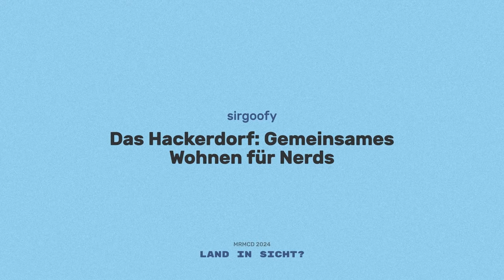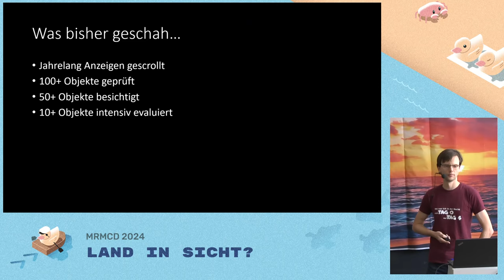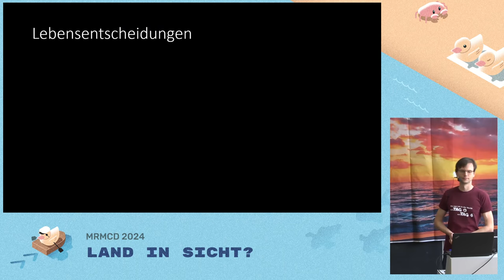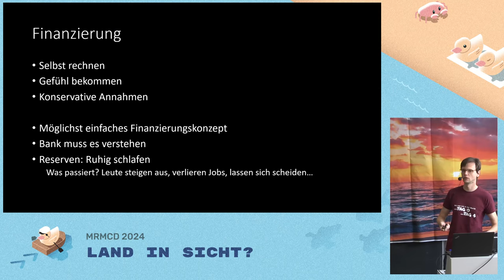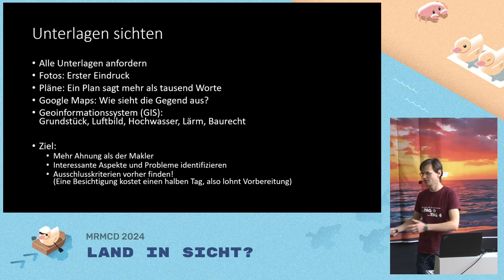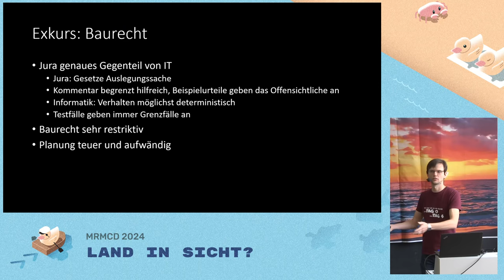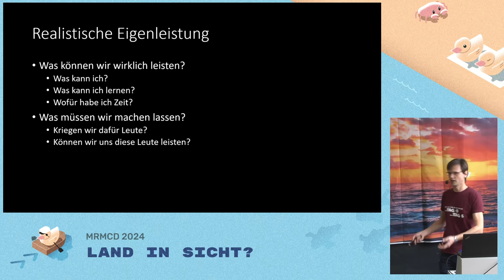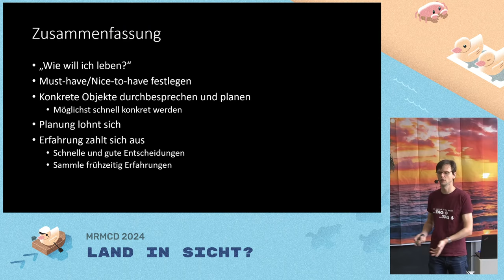MRMCD2024 Das Hackerdorf: Gemeinsames Wohnen für Nerds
Wir Hacker sind nicht nur im Cyberspace zuhause. Auf Konferenzen und Camps bauen wir immer wieder unsere bunte Wunderwelt auf. In Hackerspaces teilen wir dauerhaft Räume, Werkzeug und Wissen.
Aber zuhause leben wir immer noch ganz traditionell und für uns alleine.
Wie könnte ein Wohnprojekt für Nerds aussehen?

Seit mehreren Jahren arbeite ich daran ein gemeinsames Wohnprojekt für Nerds aufzubauen.
Die Idee ist, Infrastruktur zu teilen und sich seine Nachbarn aussuchen zu können:
So gibt es viele Dinge, die nett zu haben sind, man aber nicht für sich alleine braucht: Einen großen Garten, eine Bastelwerkstatt, Elektroniklabor, Werkzeug, Sauna, Pool...
Und warum sollte man neben wildfremden Menschen anstatt von freundlichen Nerds wohnen wollen?

Im Frühjahr diesen Jahres haben wir eine Immobilie gekauft. In diesem Vortrag berichte ich von unseren Erfahrungen und gebe Tipps, wie man ein solches Projekt angeht und worauf man dabei achten sollte.

sirgoofy